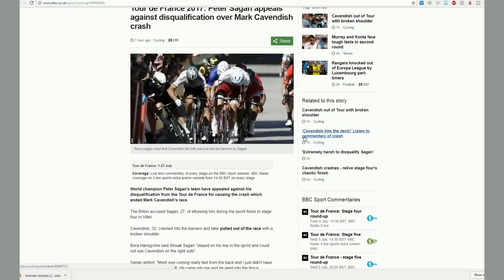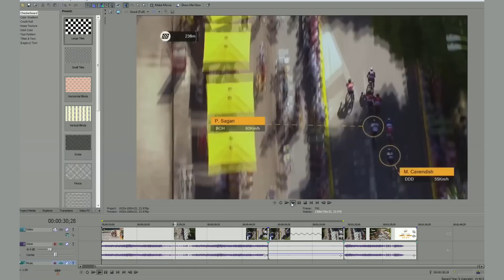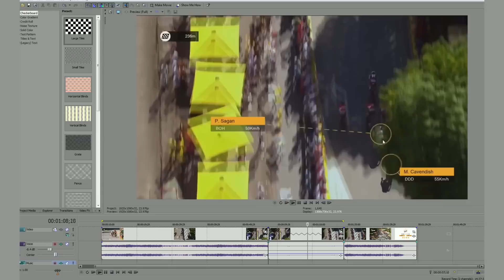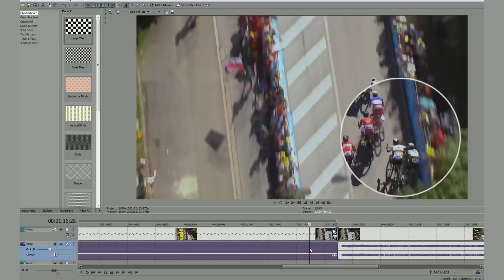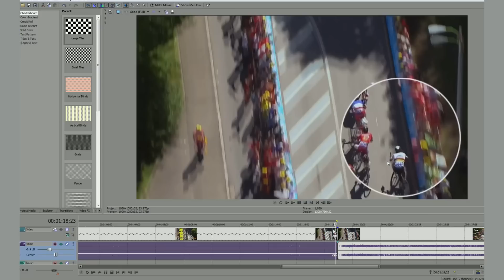Proof of why Peter Sagan Should *Not* have been Disqualified for Cavendish Crash on Stage 4 TdF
Wow. Huge controversy over Stage 4 Tour de France crash on the finish line. What is your opinion? Now watch our follow up frame-by-frame forensic analysis